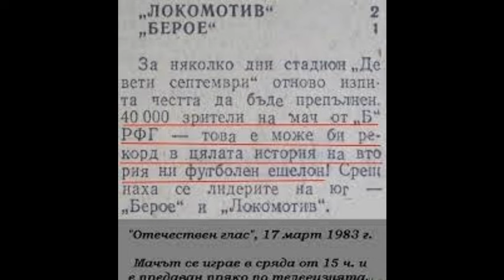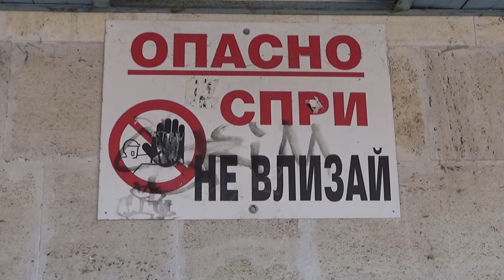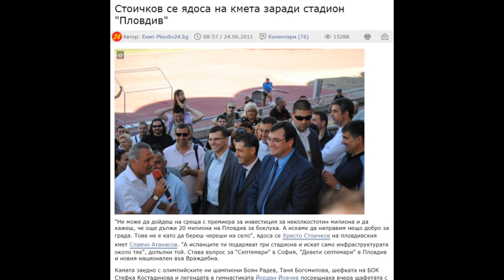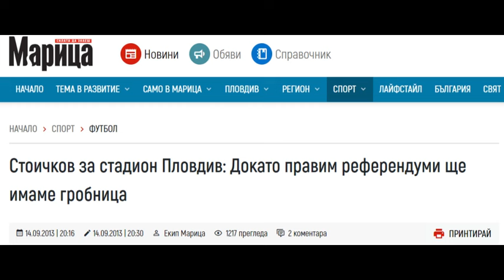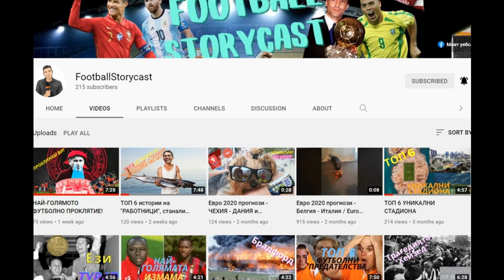ТЪЖНАТА ИСТОРИЯ на СТАДИОН ПЛОВДИВ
✍🏻 Стадион Пловдив е най-големият в България с капацитет от 55 000 седящи места. През годините тук Ботев се е изправял срещу Байерн Мюнхен и Барселона, а Локомотив е посрещал Ювентус и Лацио. Сега обаче състоянието на стадион Пловдив е трагично и дори застрашаващо здравето на околните!!

👉АБОНИРАЙТЕ СЕ ЗА КАНАЛА в YouTube с КАМБАНКА!